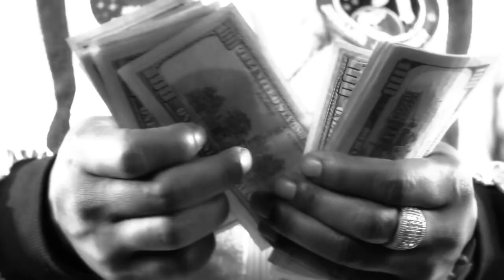Touchdown Juice - Moonman (Official Music Video)